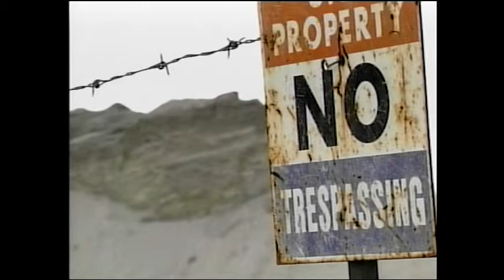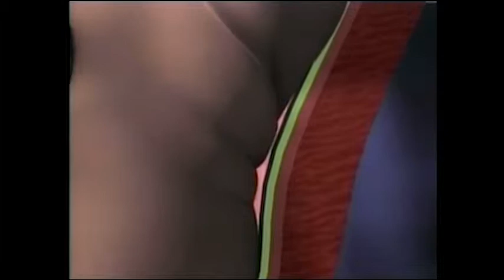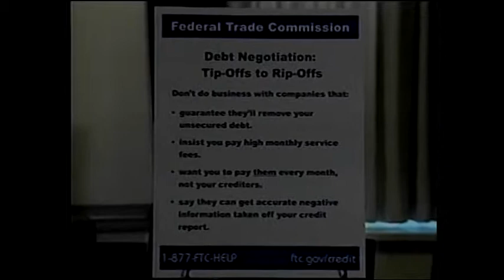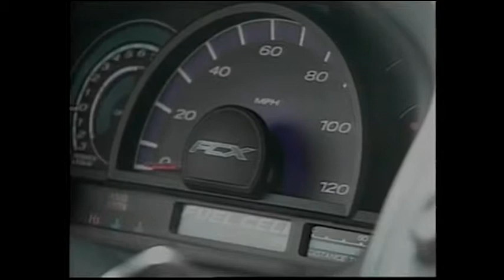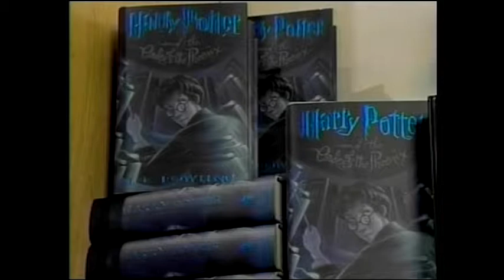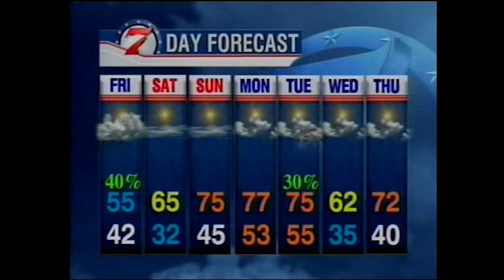Newscast Director Track Aircheck 2005-03-31 5pm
More Technical Directing